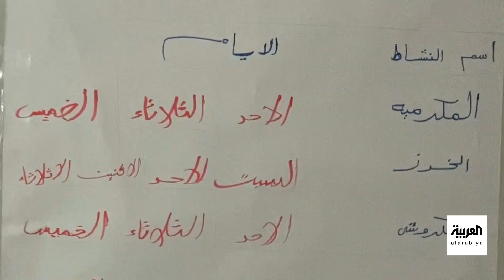مبادرات لتدريب اللاجئات السودانيات في مصر على الأعمال اليدوية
مبادرات شعبية لتدريب السودانيات في مصر على الأعمال اليدوية.. توفر للاجئات دخلًا بسيطًا وروحًا معنوية مرتفعة
لمعرفة أحدث المستجدات.. عبر البث المباشر من هنا ⤵
وبإمكانكم متابعة العربية على منصات التواصل